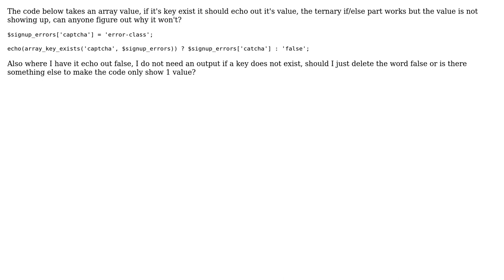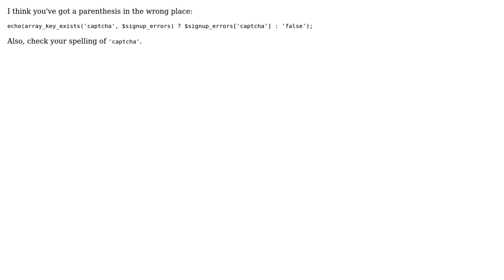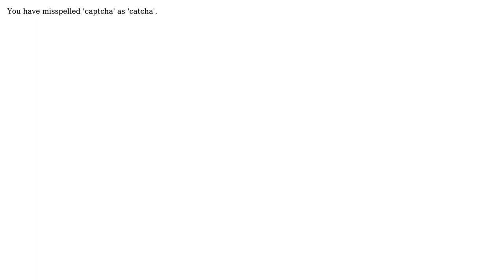PHP ternary operator not working (4 Solutions!!)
PHP ternary operator not working

With thanks & praise to God, and with thanks to the many people who have made this project possible! | Content (except music & images) licensed under CC BY-SA | Music | Images & others | With thanks to user too much php user nobody user JasonDavis user Ionut G. Stan user Greg Hewgill and the Stack Exchange Network Trademarks are property of their respective owners. You are responsible for your own actions.